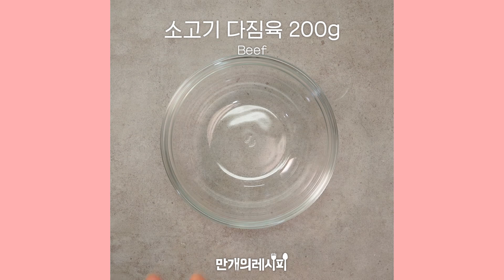🔥오늘저녁 뭐먹지? 고민 끝~☆ 저녁메뉴 15가지🔥 [만개의레시피]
매일매일 고민되는 메뉴 정하기!

▼▼▼타임라인▼▼▼
0:08 닭불고기
1:11 된장소스돼지고기구이
1:58 콩나물오징어볶음
3:07 파채돼지주물럭
5:15 주꾸미쪽파무침
6:24 오징어볶음
9:06 차돌된장찌개
10:21 삼치감자조림
11:39 부대찌개
12:28 알토란불낙볶음
13:50 명란파스타
14:22 돼지고기김치찌개
15:09 김치제육볶음
15:57 소고기두부조림
17:04 밀푀유나베

만개의 레시피 공식 SNS

만개의레시피 앱 다운로드